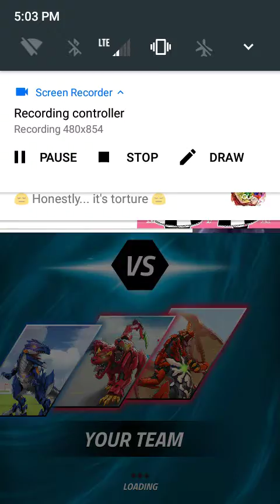BakuBrawl game play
This is more of chill video to cool off UwU
DeviantArt-
Amino username-
Nappey321